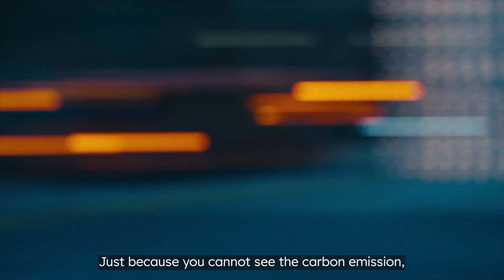Heidelberg Materials presenta evoZero, il primo cemento a bilancio zero di CO₂